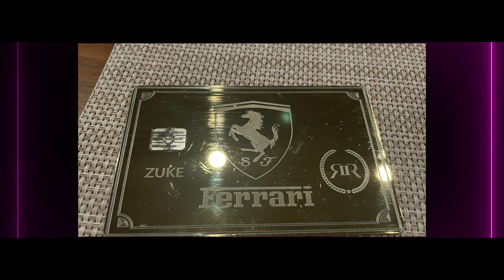Rally 2 Race: SFO to LV | Dreamscope Films (4K)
Found a gem in the archives, and had to show you guys! R2R goes back west!

Rally 2 Race goes back to the west coast, from San Francisco to Las Vegas.
Rain or even a landside couldn't stop us we went through it all.  I will say driving on the craziest bridges was absolutely an amazing experience.  Stopping Nobu in malibu and ending at the Porsche Experience Center was even wilder! If you haven't been to a rally this is the one to go on for sure!